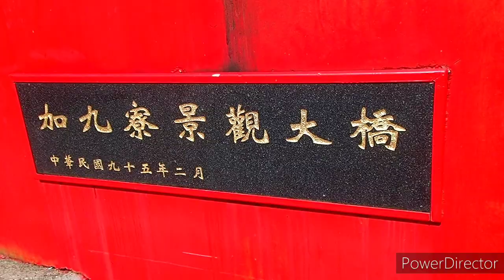【溯溪/浮潛】夏季模式我在加九寮溪與鼻頭角之海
加九寮清溪的溯歡
潔淨的河水綠光的森林緩緩溯行
友聚歡笑聲中清清涼涼戰勝豔陽
鼻頭角美海的潛樂
家人同聚好友同樂漂浮蔚藍大海
在內太空中觀賞綺麗的生態勁好